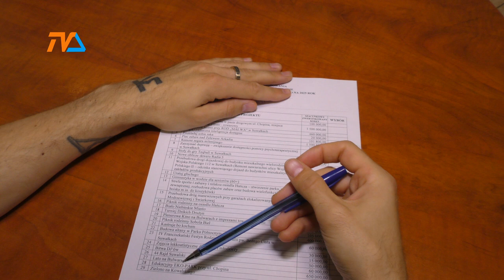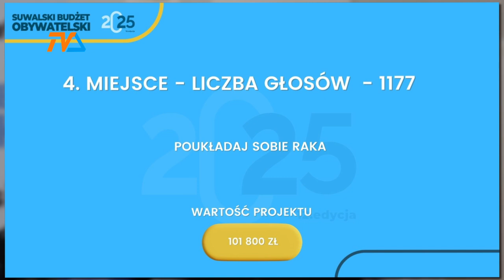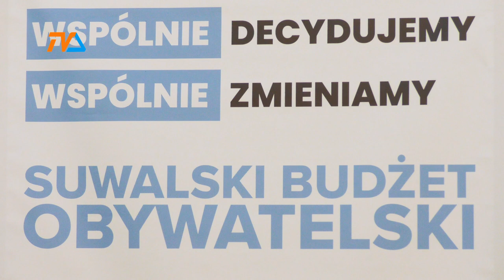SBO. Maleje aktywność mieszkańców. |TV SUWAŁKI